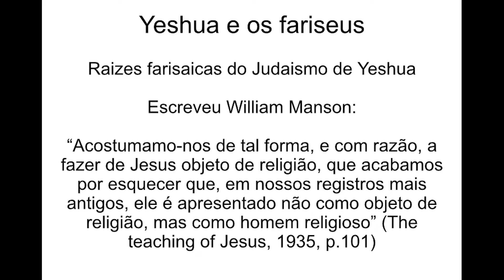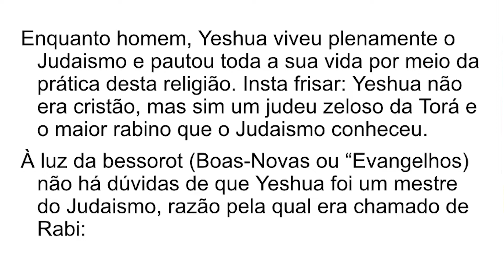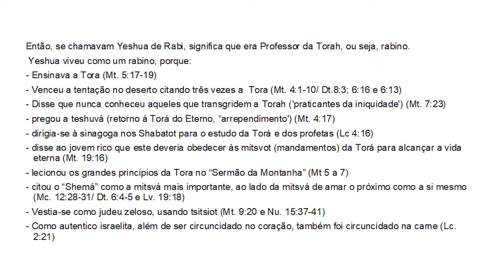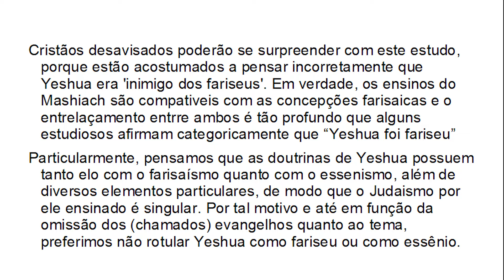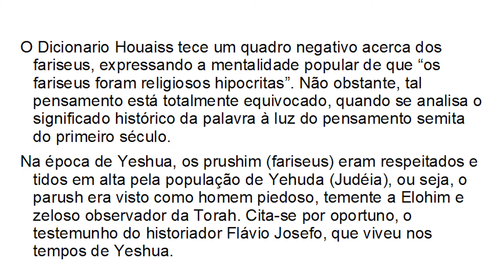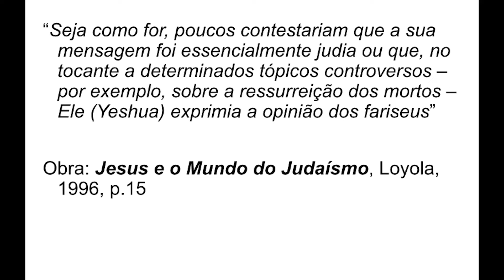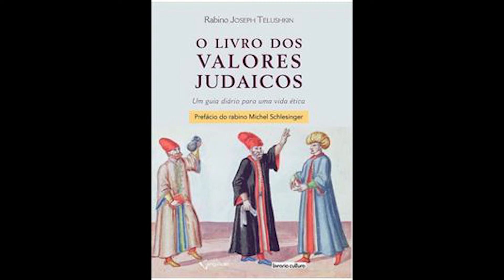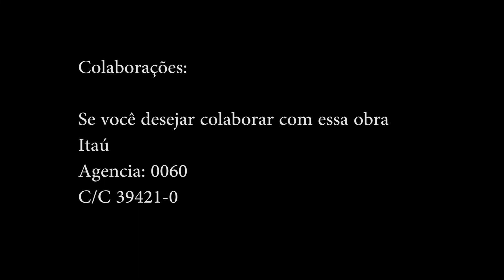Programa 12 - Yeshua e os fariseus - parte 1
Nesse programa vamos abordar as origens farisaicas do Judaísmo pregado por Ye'shua. Certamente são informações que irão surpreender a todos